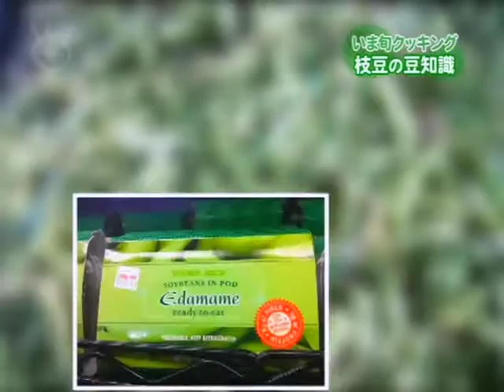クリーミーな枝豆の冷製パスタ / ひでこコルトン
みなさんおなじみの枝豆を使った冷製パスタを
料理家ひでこコルトン先生に教えていただきました。